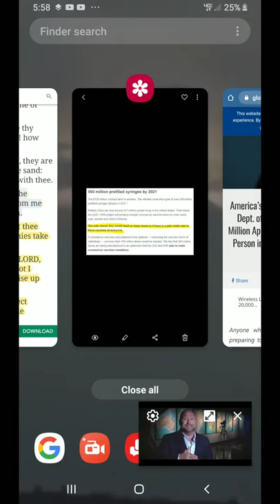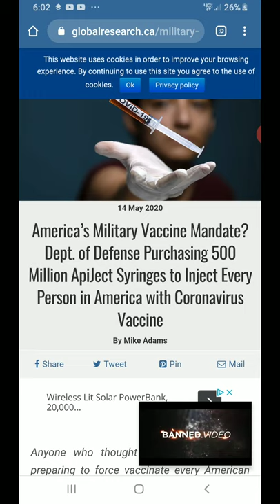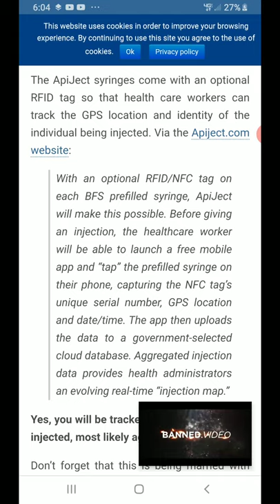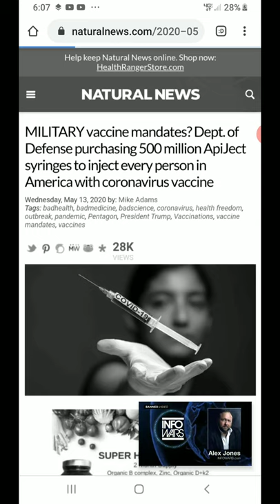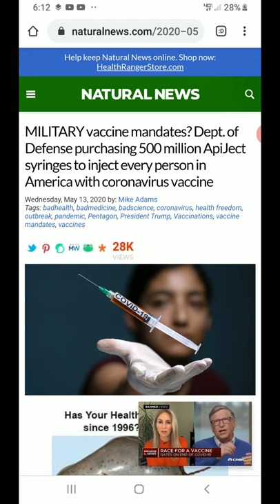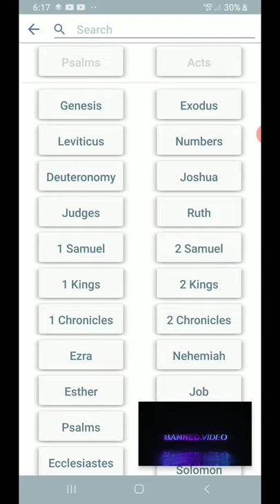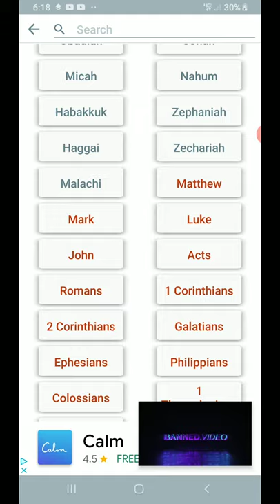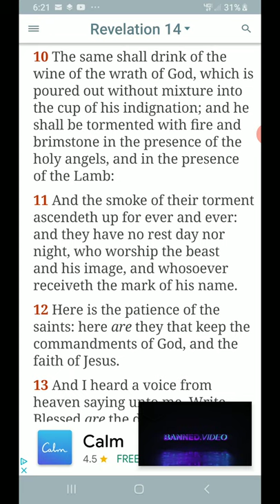America’s Military Vaccine Mandate? ApiJect Syringes to Inject Every Person in America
America’s Military Vaccine Mandate? Dept. of Defense Purchasing 500 Million ApiJect Syringes to Inject Every Person in America with Coronavirus Vaccine